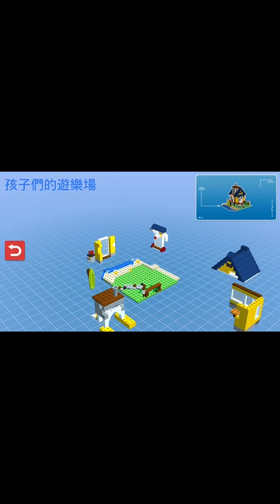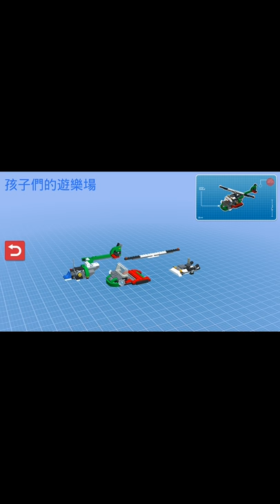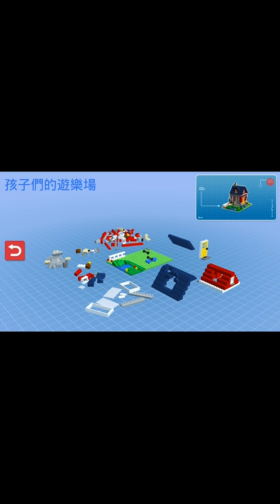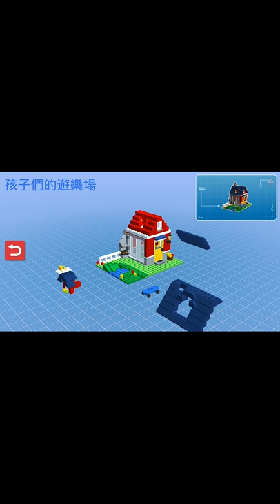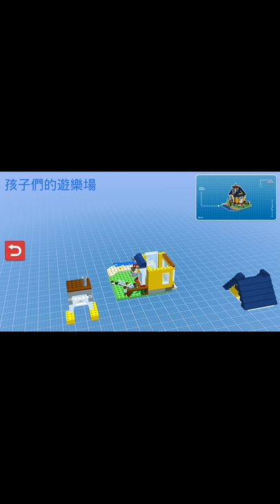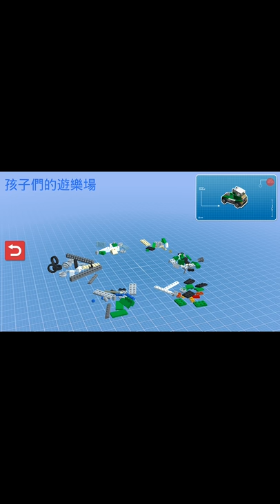kids playground~寶貝日記~凱利~玩具~車子~玩具與糖果~玩具與電視~玩具開箱影片~玩具遊戲影片~凱莉~nyonyo~孩子們的遊樂場 1 Kids Playground.